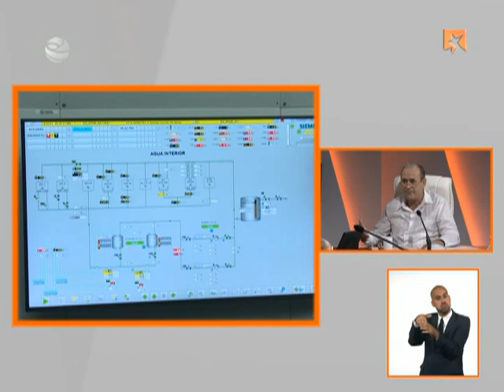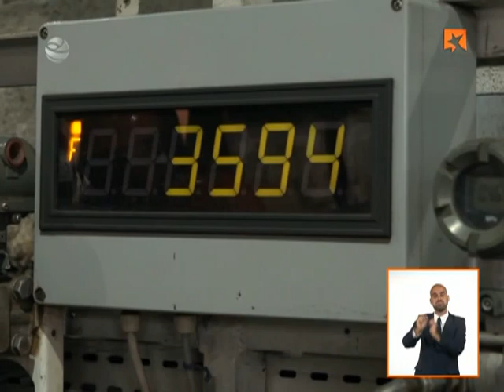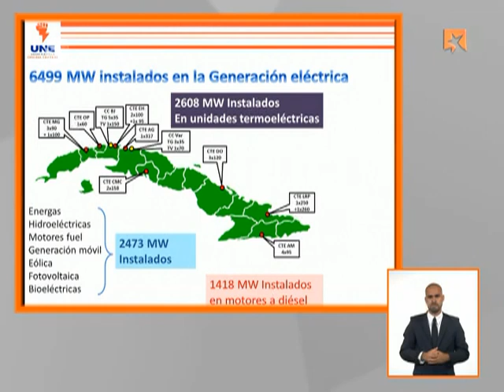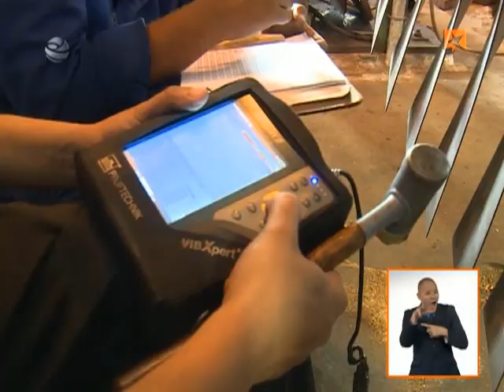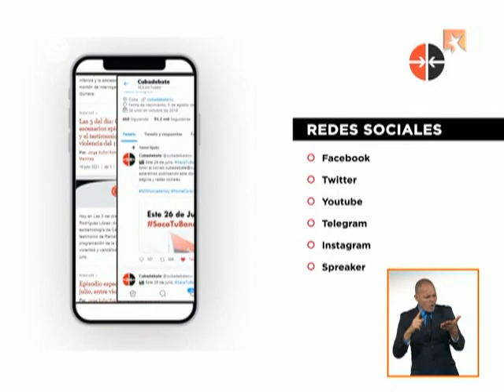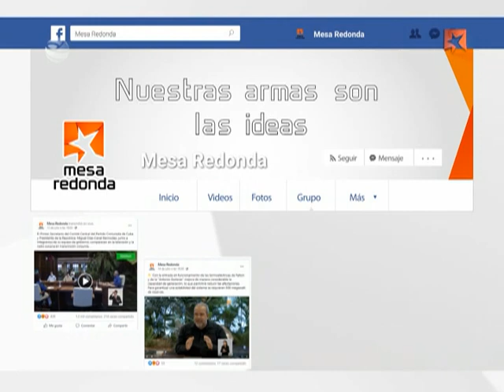La situación del sistema eléctrico nacional, hoy en la Mesa Redonda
El ministro de Energía y Minas Liván Arronte Cruz, el director de la Unión Eléctrica Nacional Jorge Armando Cepero Hernández y otros importantes directivos del MINEM y la UNE comparecerán hoy miércoles en la Mesa Redonda para informar sobre la situación actual del sistema eléctrico en el país y las medidas que se adoptan para enfrentarla.